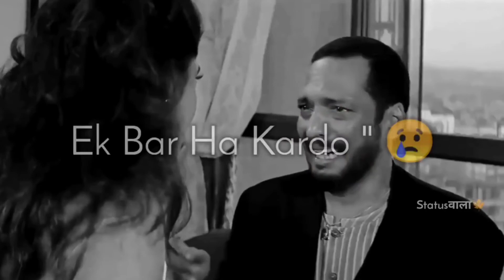नाना पाटेकर sad dialogue 😭😭 nanapatekar 🔥🔥🔥